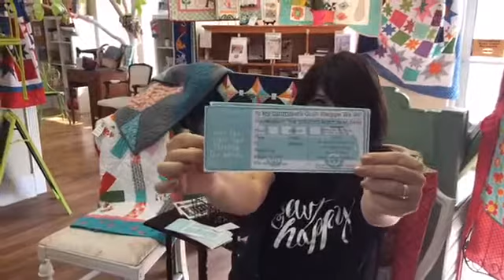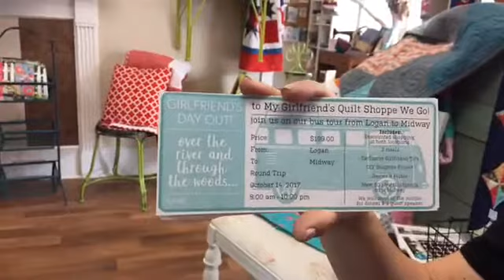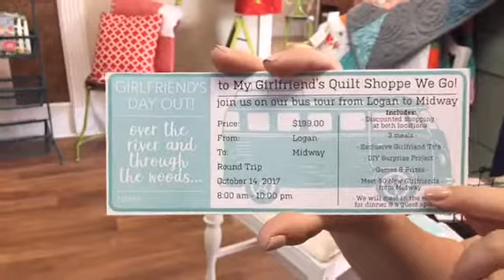Girlfriends Day Out!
Watch Kris tell all about our plans for Girlfriends Day Out and why you won't want to miss it!